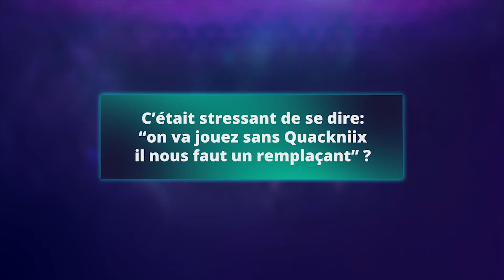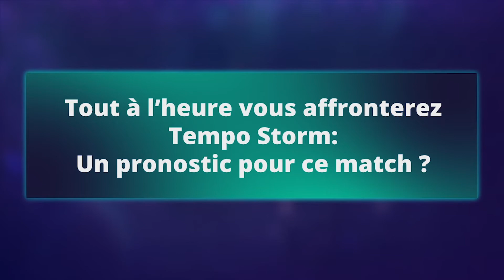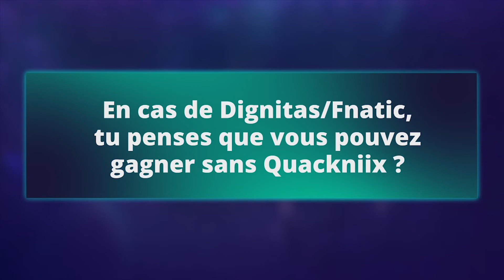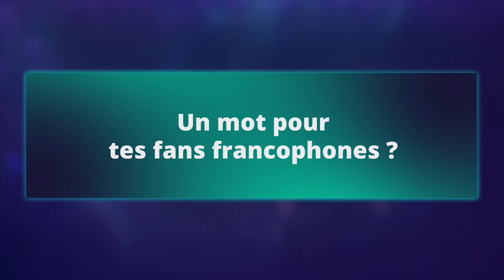Mêlée Ouest - Ménè Team Fnatic - Katowice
Interview du flex de Team Fnatic après leur premier match lors de la mêlée Ouest